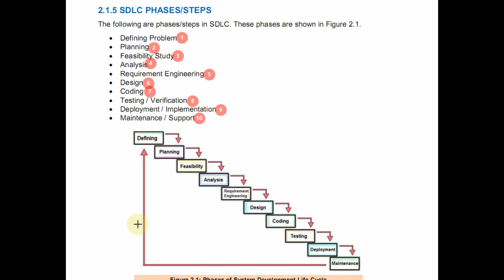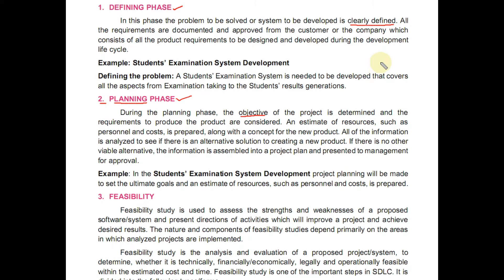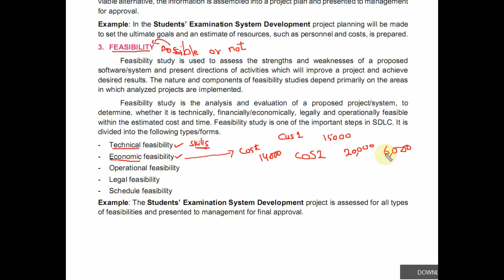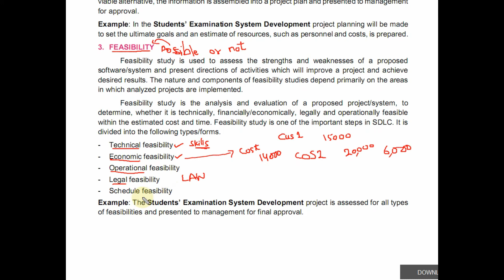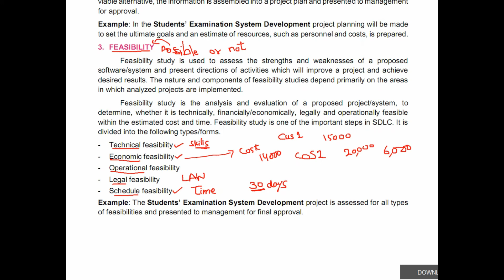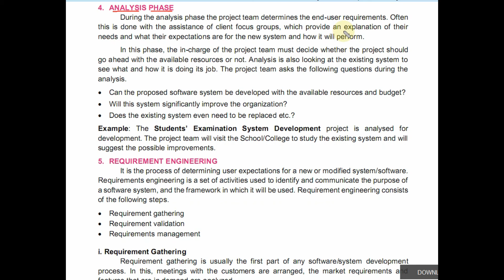Phases Of SDLC P-1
In this video we will Discuss:
Phases of System Development Life Cycle
1. Defining Phase
2. Planning Phase
3. Feasibility Phase
                        -Technical feasibility
                        -  Economic feasibility
                        -  Operational feasibility
                        -  Legal feasibility
                        -  Schedule feasibility
4. Analysis Phase